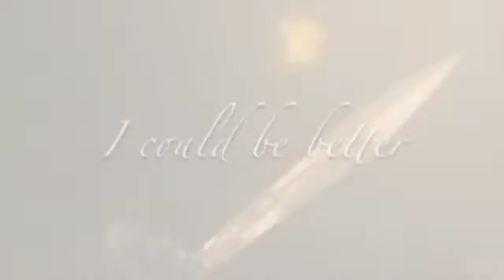Fire Emblem Awakening: Louder Than Thunder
I said I'd upload a full length video today and I did! After rewatching this video a few times, I decided that I was ready to upload it. I hope you guys enjoy! Sorry if you were expecting a Legend of Zelda video. I'll try to finish one (or find one that is decent) and upload it soon. Nothing will be uploaded this weekend due to the fact that I am insanely busy, but hopefully this and yesterday's video will make up for that. Until then, enjoy!